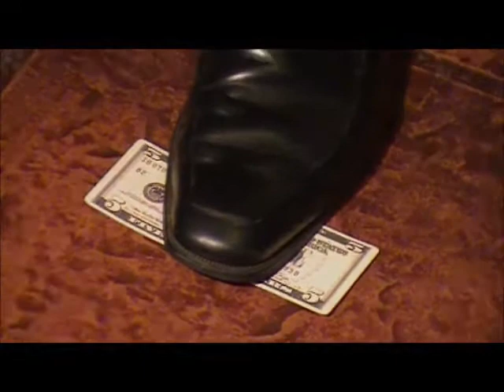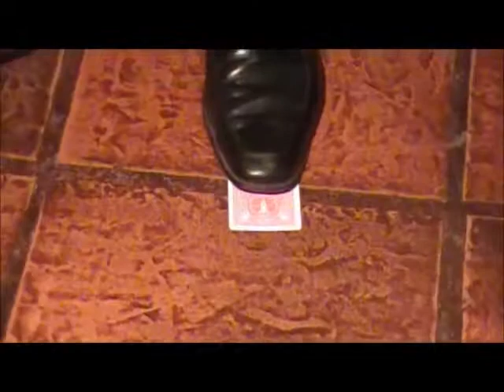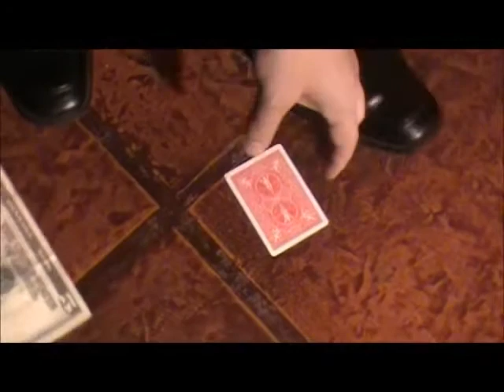Risky Bet by Henry Evans - DVD at Penguin Magic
Risky Bet (US Currency, Gimmick and DVD) by Henry Evans - DVD - Effect: The magician has a spectator select a card from the deck. Without letting the magician see, the spectator can look at and show the selection to the audience. Then the card is placed into the center of the deck and the spectator shuffles it. The magician then claims that with in 2 attempt...